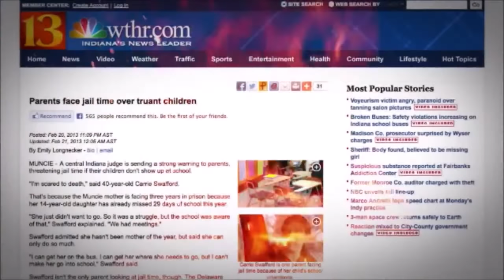The Truth about Education